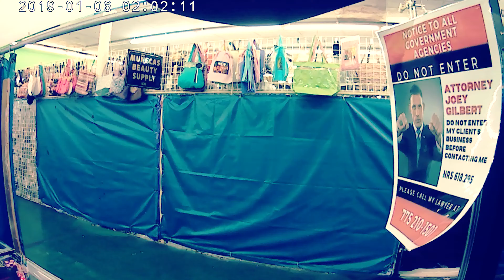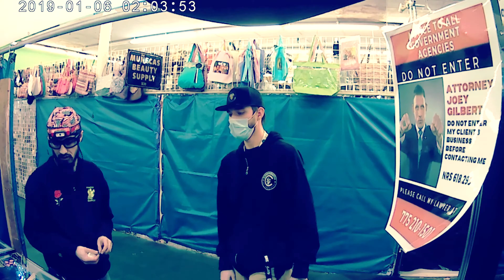Vlog #5 Grass Monkey in the House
Cannabis Enthusiast CEO of Grass Monkey

Stopped by the Store

2901 W. Washington Ave. L-109